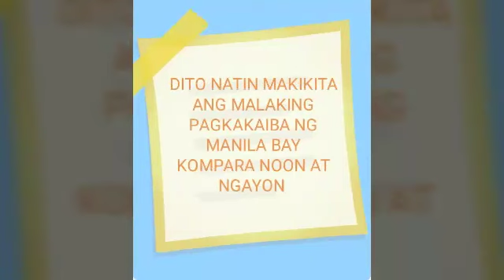MANILA BAY NOON AT NGAYON/BAGONG MUKHA NG MANILA BAY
Ang layunin ng video na ito ay upang ipakita ang malaking kaibahan ng MANILA BAY NOON kompara sa bagong MUKHA ng MANILA BAY ngayon..

Nagdudulot ng malaking tuwa at saya ang bagong MUKHA ng MANILA BAY, hindi lang ng mga PILIPINO kundi pati na rin ng mga dayuhan sa ating BANSANG🇵🇭🇵🇭🇵🇭...
Maraming salamat sa ating mahal na PANGULONG RODRIGO DUTERTE AT YORME ISKO MORENO na may tunay na MALASAKIT sa SAMBAYANANG PILIPINO.